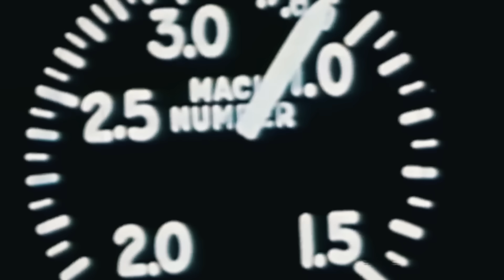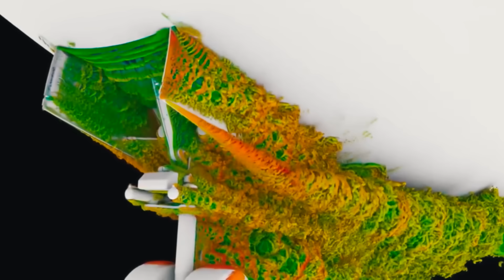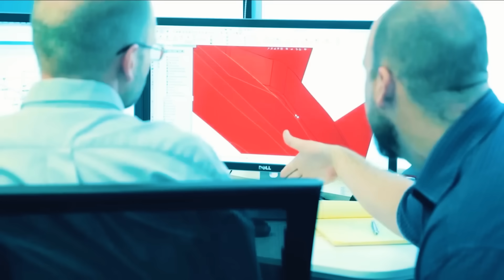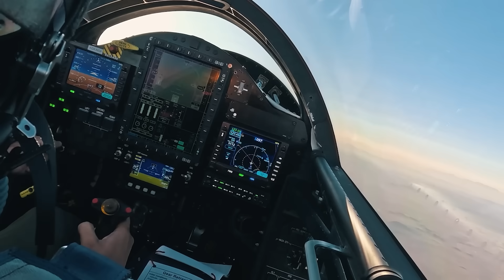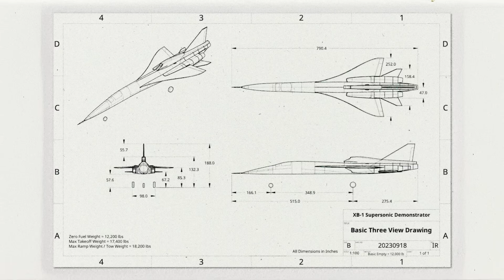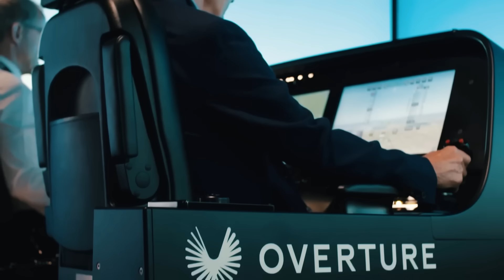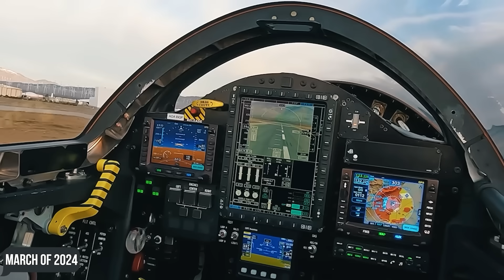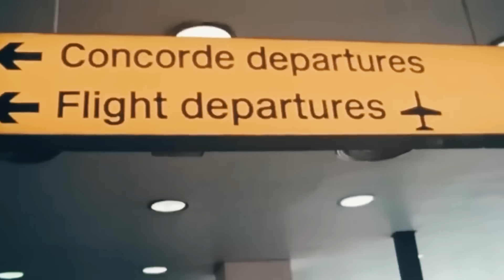US Finally Revealed Their New Most Advanced Supersonic Jet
When Concorde made its final flight in 2003, it seemed that the era of supersonic passenger travel was over forever.
The loud symbol of engineering audacity has given way to quieter, more fuel-efficient aircraft. However, humanity’s thirst for speed has not faded. People still dream of reducing the travel time onboard intercontinental flights.
And now, a new contender has appeared on the horizon - the XB-1, nicknamed “Baby Boom”, which promises to not only bring back supersonic speeds, but also make them sustainable and affordable!
So what is this miracle of technology, and most importantly, when will we be able to ride on it? We’ll be covering that right now!